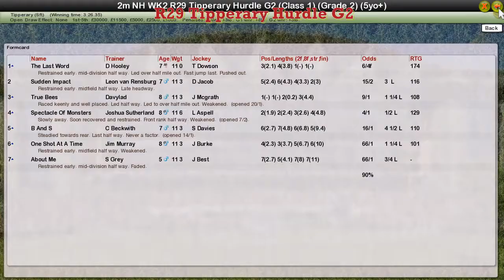NH WK2 R29 Tipperary Hurdle G2